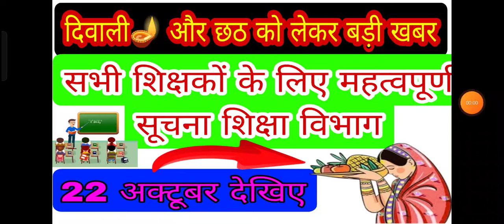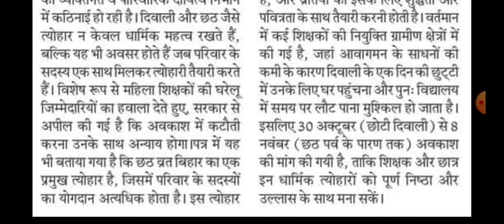छठ और दिवाली से संबंधित बड़ी खबर शिक्षा विभाग की सभी शिक्षकों के लिए महत्वपूर्ण सूचना 22 अक्टूबर